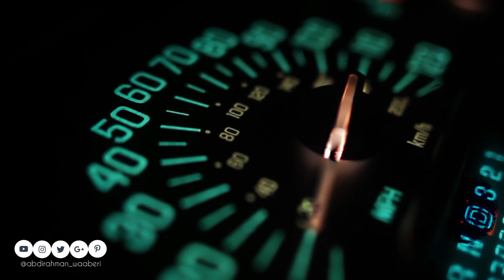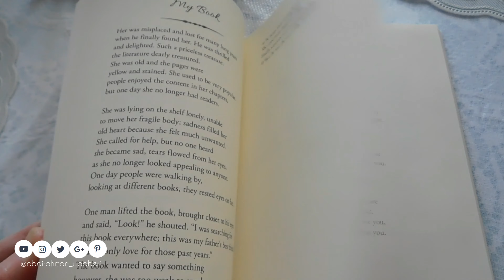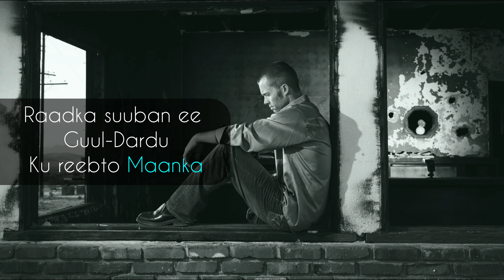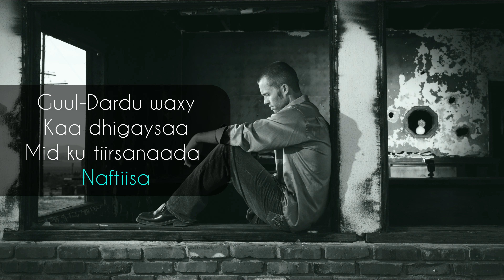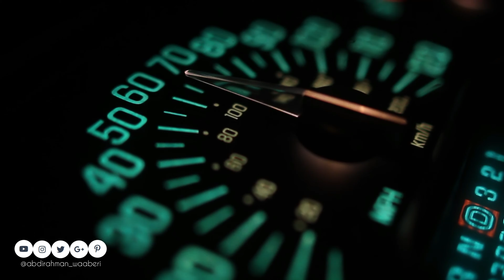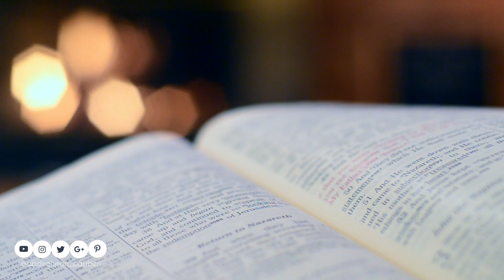5 wax oo aadan ka Ogayn Guul Darada | Dhiiri Galin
Waaberi Media Hoyga Aqoonta iyo Garashada...